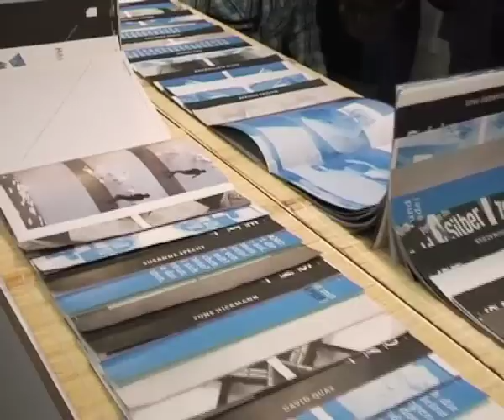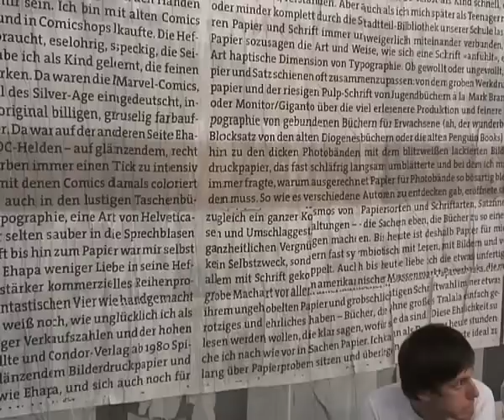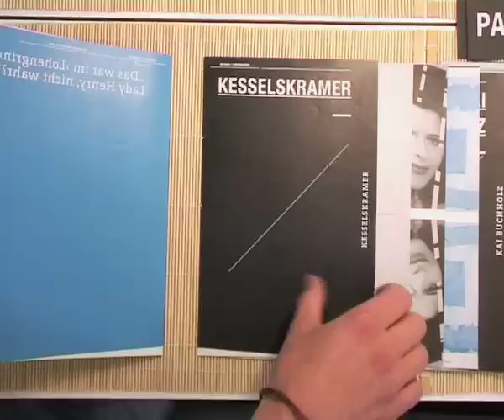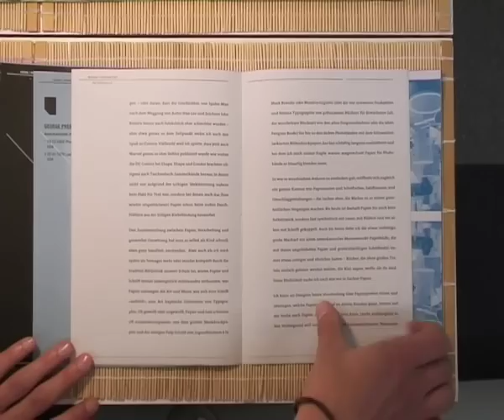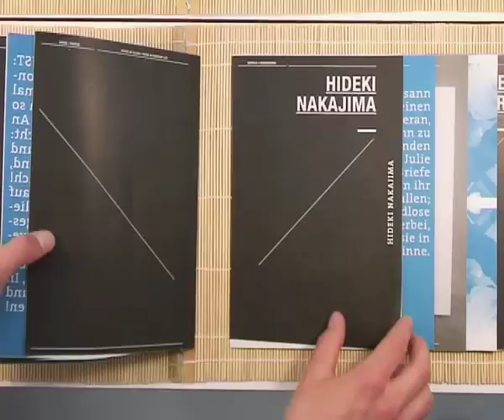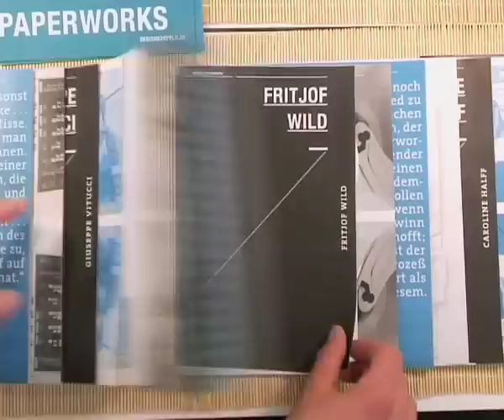paperworks_09_3